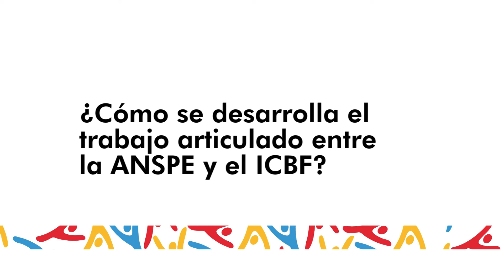Día Mundial contra el Trabajo Infantil . ICBF